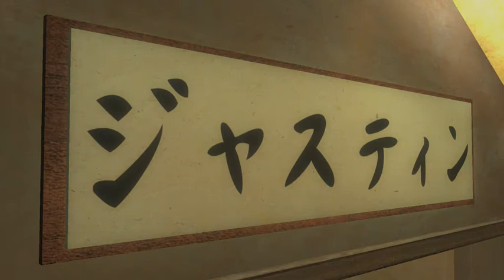Japanese Teahouse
Flythrough of A Japanese-Style Teahouse.
Created as part of a 3-D Modeling Project.
Modeled in Maya 2009.